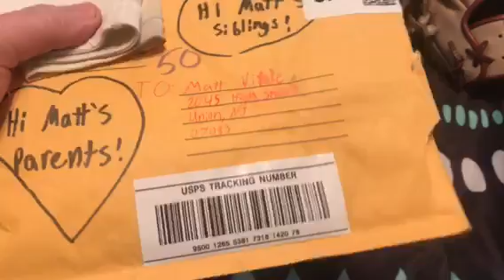THE END OF THEGLOVEBROS NOT CLICKBAIT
Follow my personal Instagram @matty11